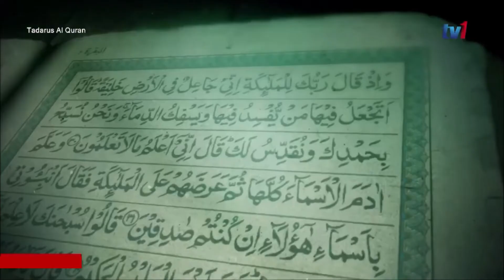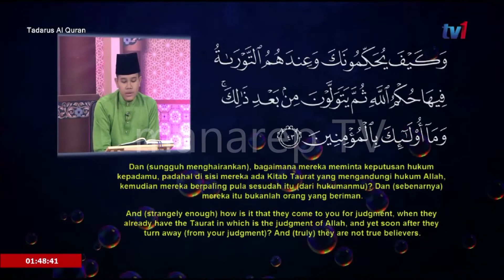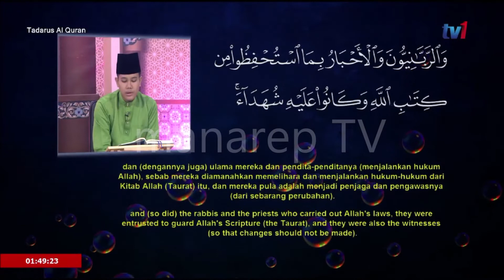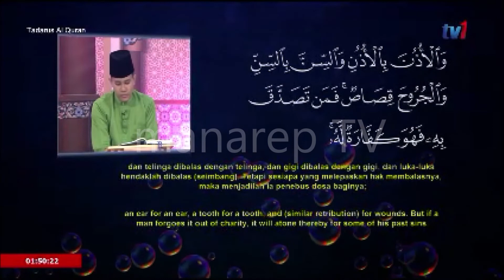Tadarus RTM _ KHAIRUL ASYRAAF - Surah Al Maidah 42~45